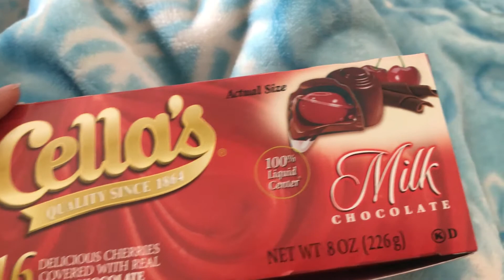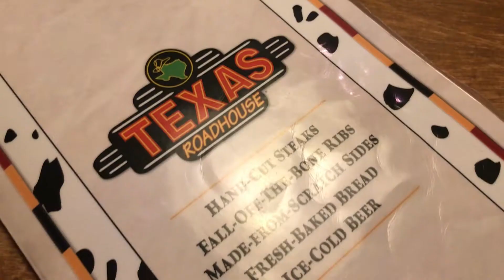SURPRISED BIRTHDAY|| ULANG TAHUN 3 HARI|| HOW BLESSED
SELALU BISA KALO YANG NAMANYA ORGANIZE SURPRISE PARTY..
HOW BLESSED